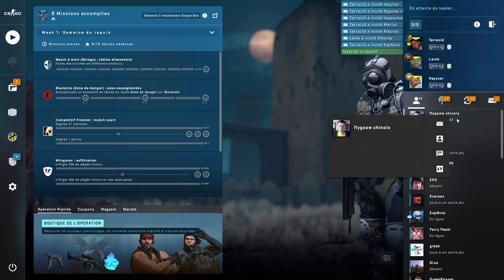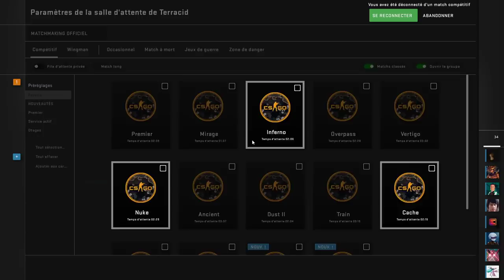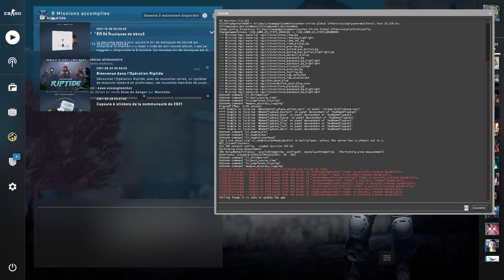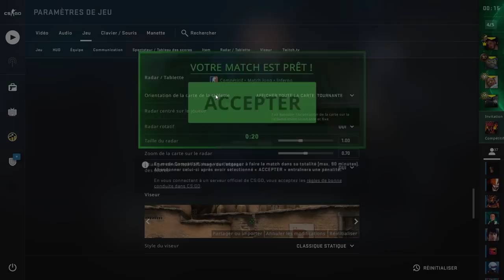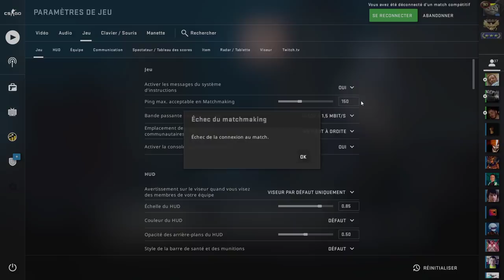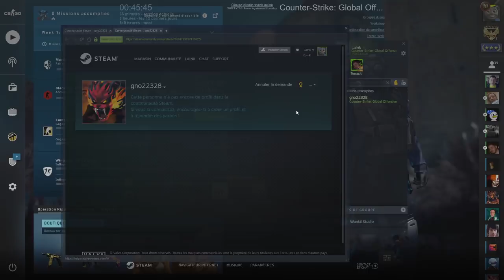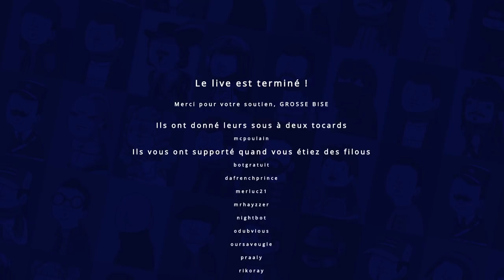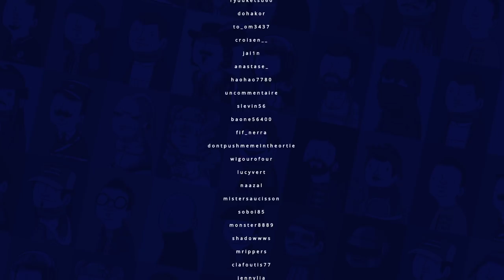VOD - Laink et Terracid // CS:GO (le hacker maître chanteur)